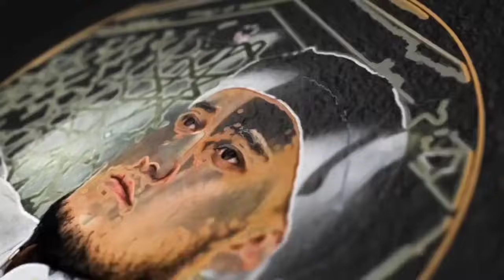Эзилиб кетдингизми эшитинг! ~Абдуллох ~abdulloh domla